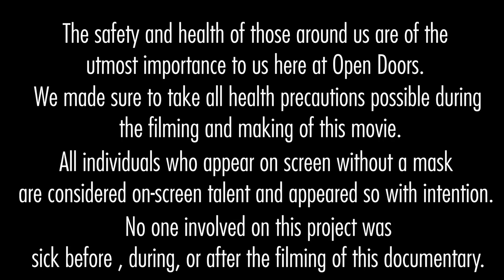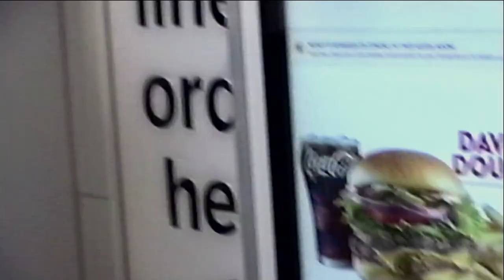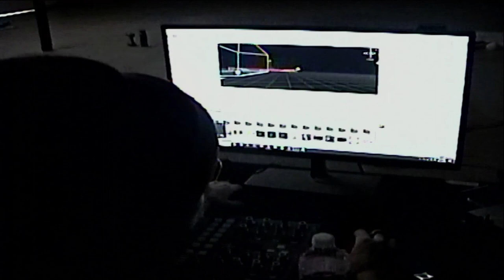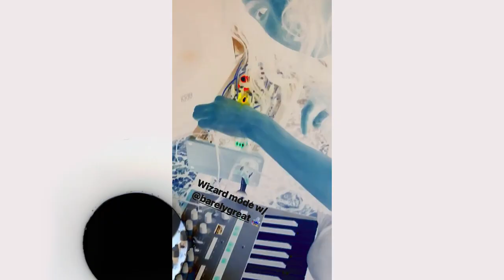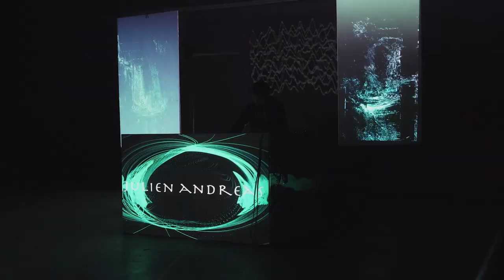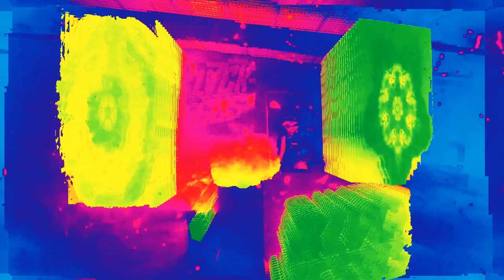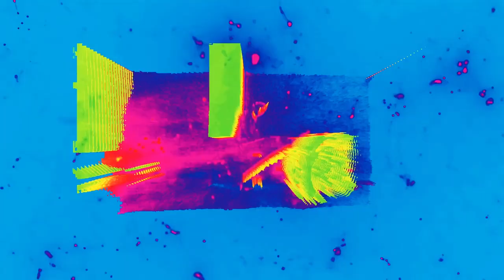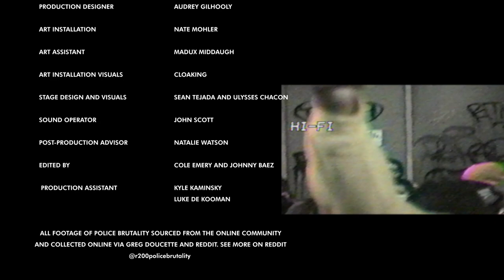Open Doors: Los Angeles [Full Movie]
Dive into the Los Angeles electronic dance music scene as seen through the eyes of six artists. Part experimental documentary and part live concert video, this film combines cinematic elements with home-video style footage.

Crewitfy:
for music-focused zoom watch and dance parties online.
Directed and Produced by: @coleworldla and @lifebyjohnny

Executive Producer: @coleworldla

Co-Producer: @frizofficial

Open Doors Host: @ethankankula

Director of Photography: @james_wilson.jpeg

Interview Production Designer: @audreygilhooly

Art Installation/Stage Design and Visuals: @natemohler

Sound Design: @lukedekoomen

Set Photographer: @gailinfocus

Sound Operator: John Scott

Post-production Advisor: @watson.90

All handles refer to Instagram usernames.